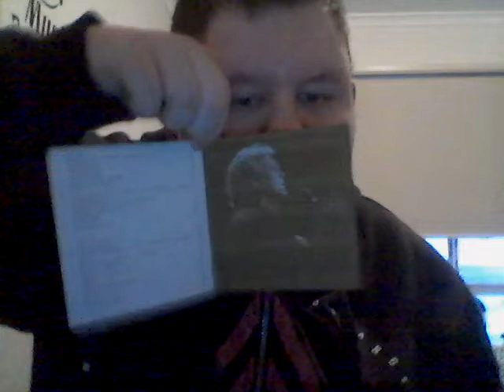John Farnham One Voice The Greatest Hits 2CDS Box Set Unboxing